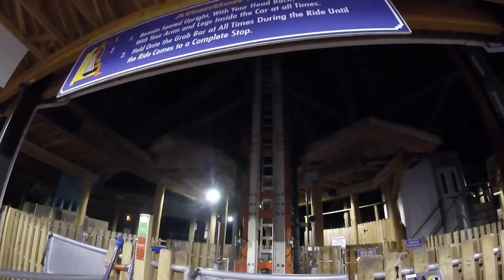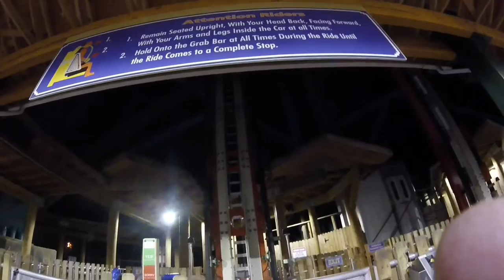Zumanjaro Drop of Doom Fall 2016